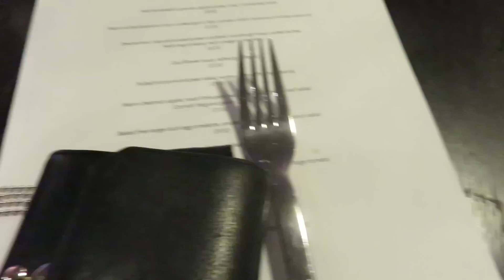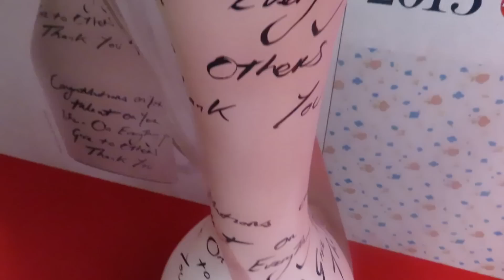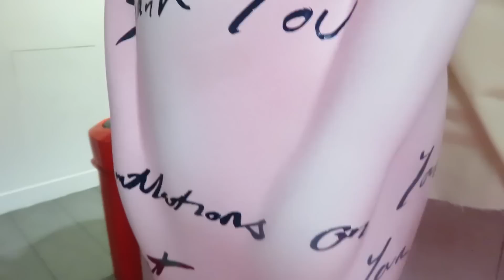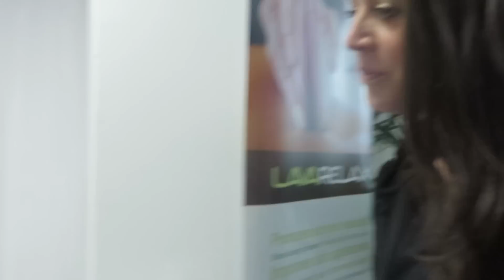BRITs 2015, Meghan Trainor, Sophia Grace, Sigma, Jess Glynne! THISISMAX Vlog 7!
Hey guys!! Right Vlog 7!!! let's do it!! Check out what happened backstage at the Brit Awards launch. I caught up with loads of people including Jess Glynne and Duke Dumont. Sigma boys try my beanbag challenge!! ha!! Meghan Trainor talks sexting and Sophia Grace raps for me!! Max xxx